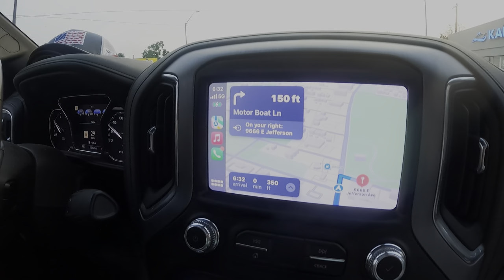Every Angler Should Experience this EPIC place!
Lake St Clair is one of the best bass fisheries in the country.

All anglers should try to fish this place at least once. If youvare in need of a guide then i would highly recommend

Fishheadz Charters
Capt Joel can take you on the lake to target bass, walleye or Muskie

Thank you for tuning in and watching. This channel is nothing without the community of anglers that it consists of. From the bottom of my heart, thank you for your continuous support.

STAY FISHY!!

@thunderhawklures8780 ​⁠ is a great tackle Company that i believe in for jerkbaits, soft plastics, glidebaits and more. Website link ⬇️

🚨​⁠ @omniafishing ​⁠​⁠ is a great online retailer for all of my fishing needs. They offer a great selection and have super fast shipping. Check them out ⬇️